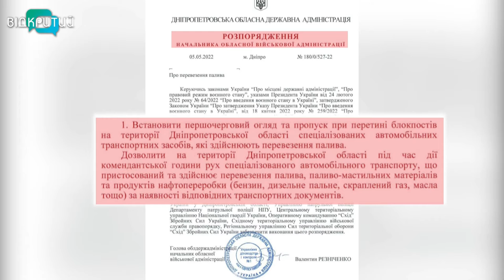Новини OPEN NEWS від 6 травня 2022 року 13:15